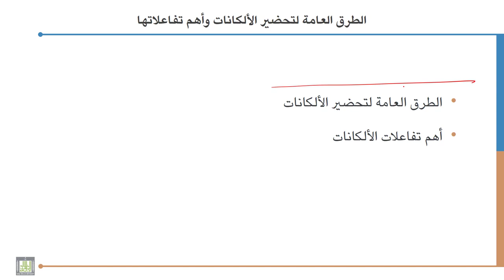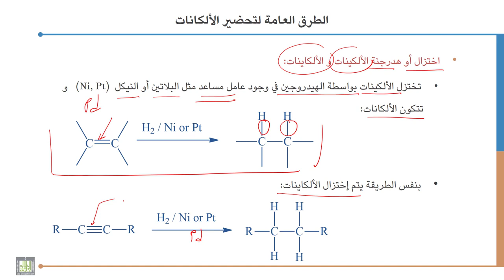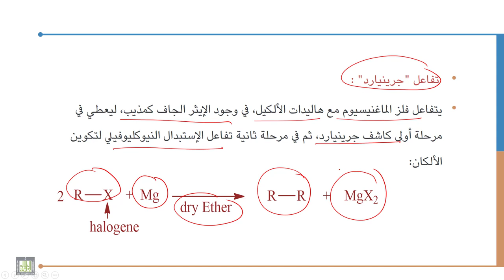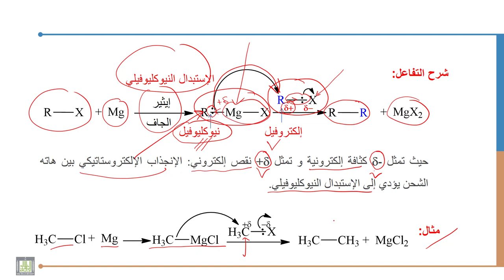كيمياء عضوية 1: الفصل الخامس :- الطرق العامة لتحضير الألكانات 1- محاضرة 28